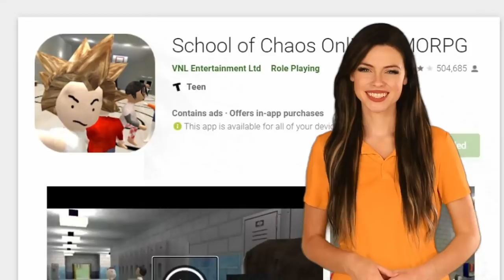Let's Play School of Chaos Now!